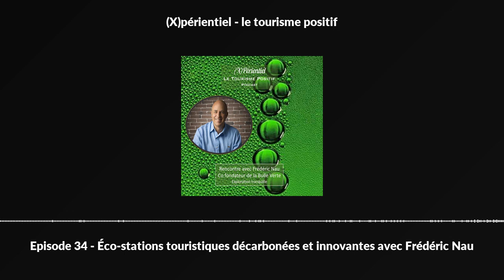Episode 34 - Éco-stations touristiques décarbonées et innovantes avec Frédéric Nau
Rencontre avec le co-fondateur de la Bulle Verte, Fréderic Nau. Il nous partage son concept novateur d'un tourisme de sens en lien avec son territoire avec des éco-stations touristiques décarbonées et innovantes pour le développement d'un tourisme durable.